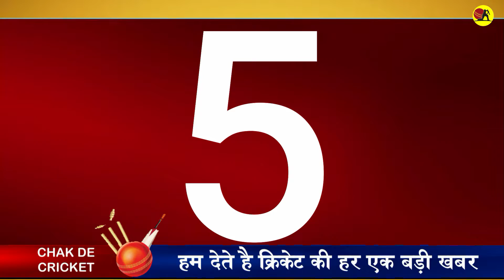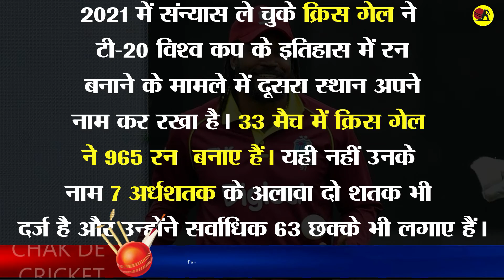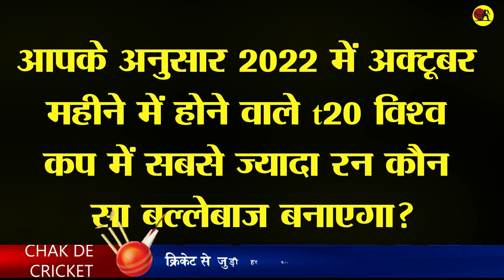टी20 विश्व कप में सबसे ज्यादा रन बनाने वाले 5 धाकड़ बल्लेबाज